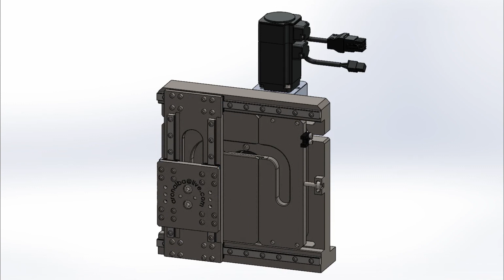Pick and place mechanism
Cam follower pick and place. Servo driven with variable stroke. Concept design.